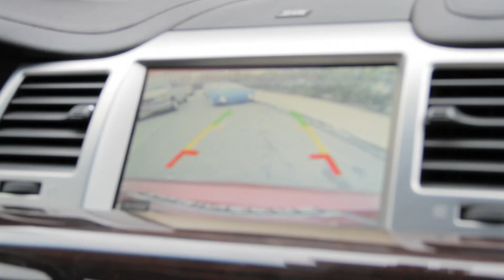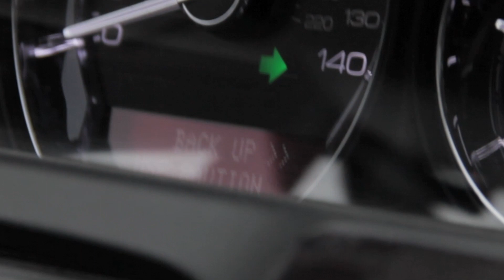Autonomous Parking - MIT AgeLab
Research Scientist at MIT's AgeLab and Associate Director of New England University Transportation Center Bryan Reimer discusses and demos a car that can park itself.